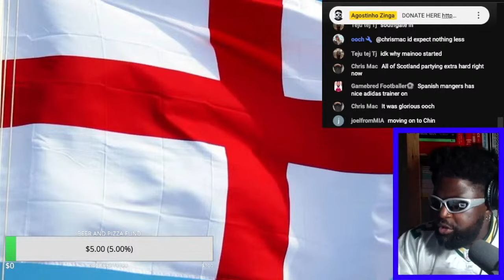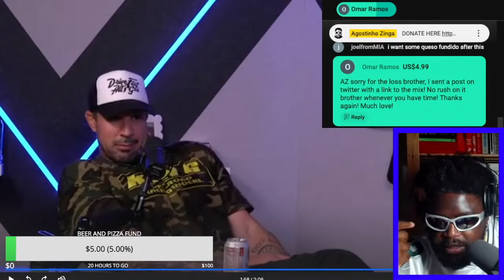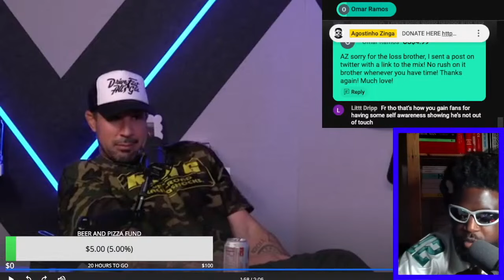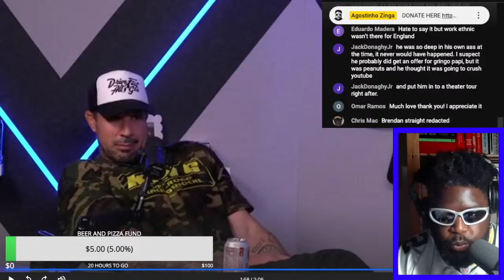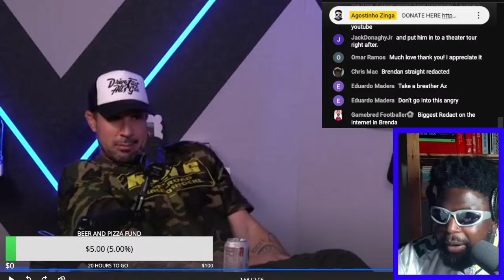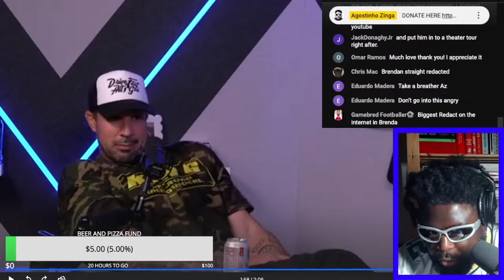BRENDAN SCHAUB ADMITS THE GRINGO PAPI WAS TERRIBLE